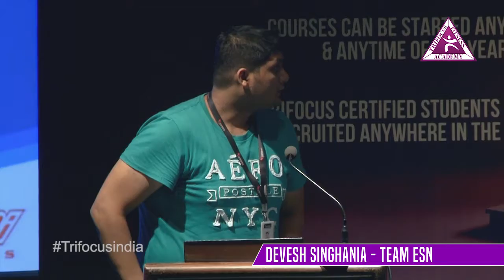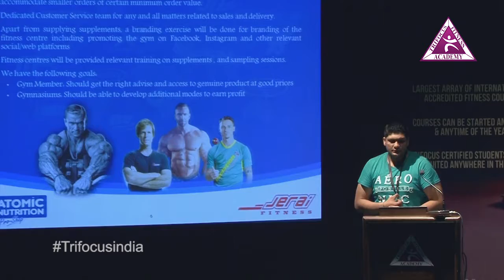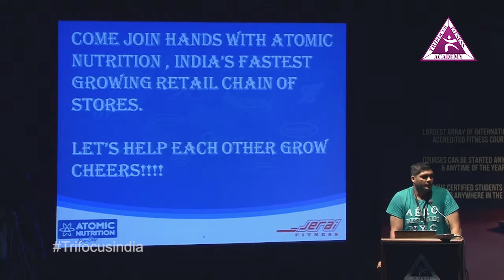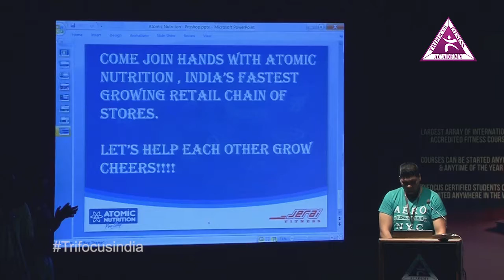Trifocus Fitness Academy India Launch - Speech By Arjun kapoor & Devesh Singhania - Team ESN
Enrol to India's 1st REPSSA Accredited Online Fitness Academy
Your gateway to National & International Career in Fitness